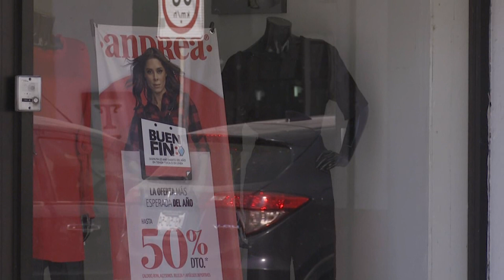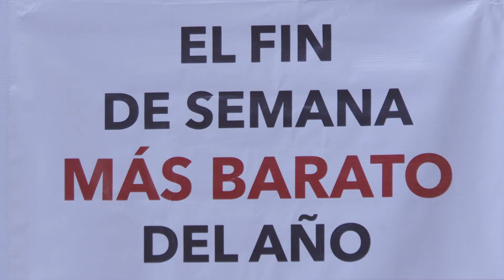Más de 5 mil empresas de la región participarán en el Buen Fin | CPS Noticias Puerto Vallarta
🪙 🗣️ Entre ropa, electrodomésticos y zapatos, se viene el fin de semana más barato del año y son más de 5 mil empresas las que participarán.